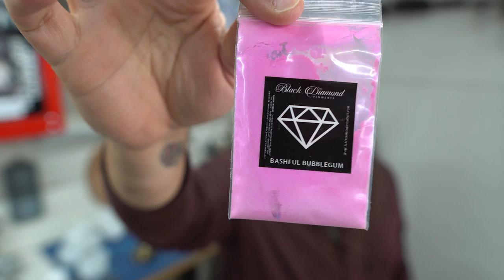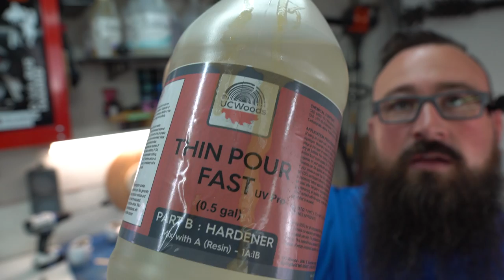The best epoxy skull you'll ever make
In this video I will go over the steps I take to make crystal clear resin cast skulls with objects in them.

Etsy store

Resin gear